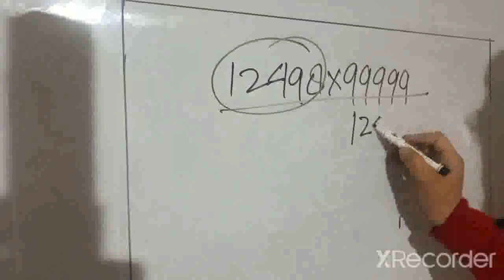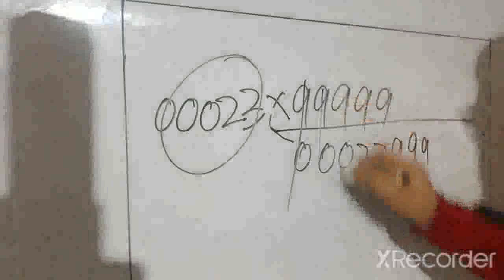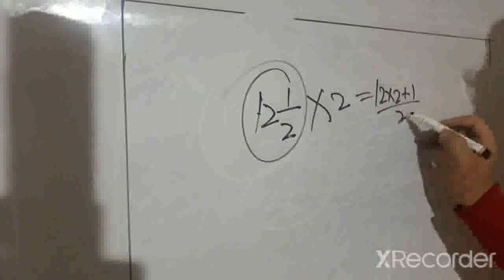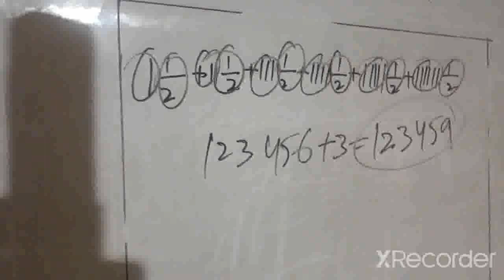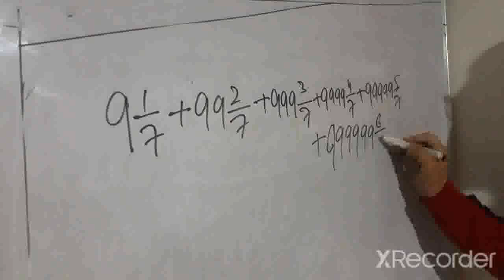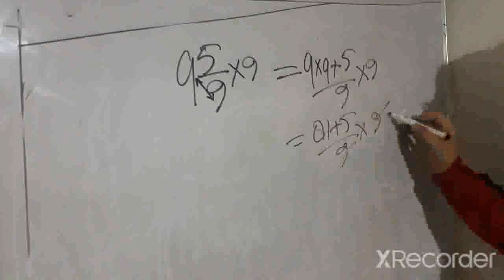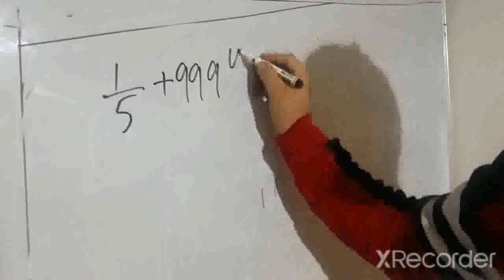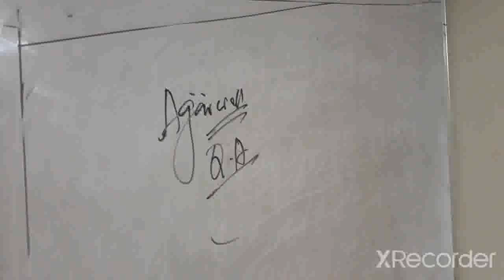Number Series Lec -1 | j&k Bank PO/BA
This is ist video of Mathematics for PO/BA